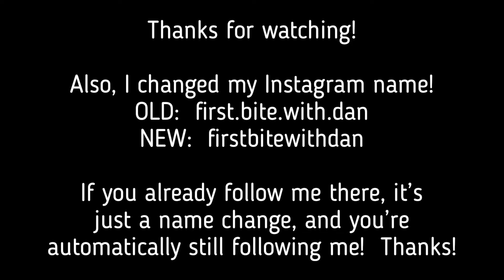First Bite ~ Episode 116: Santoro's Pizzeria -- Tampa, Florida (w/ BONUS Peaches n' Cream Review)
There's a new pizza spot in town, and they came to play!